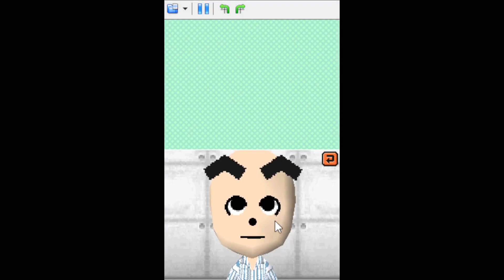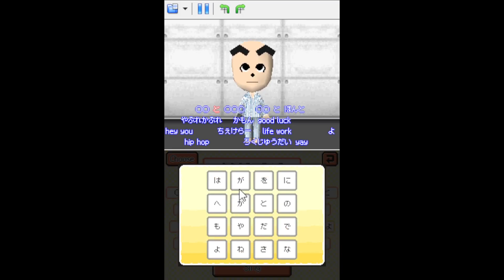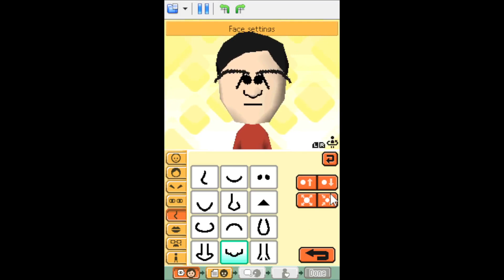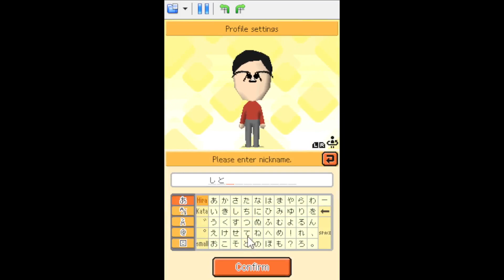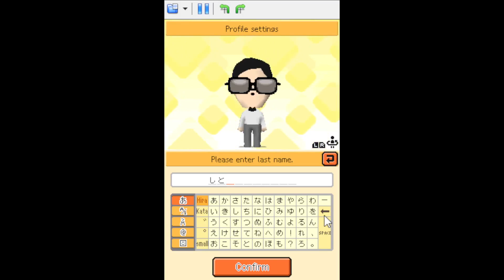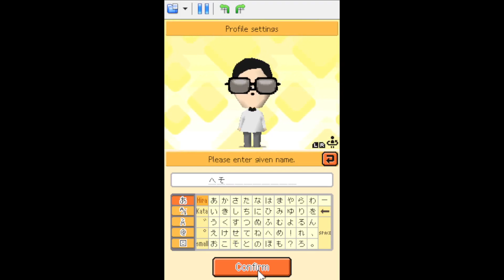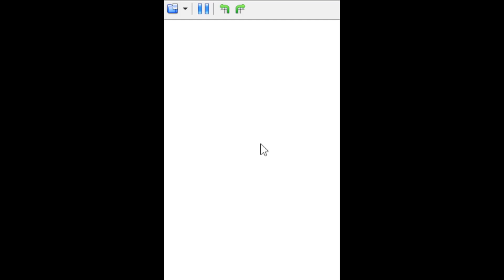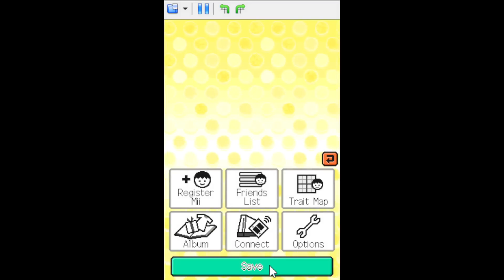tom of dachy life part 7